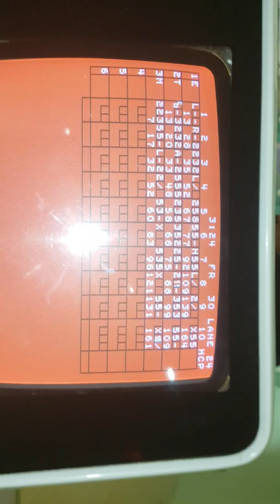Bowling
5 pin bowling with Everett, Theodore Everett and myself